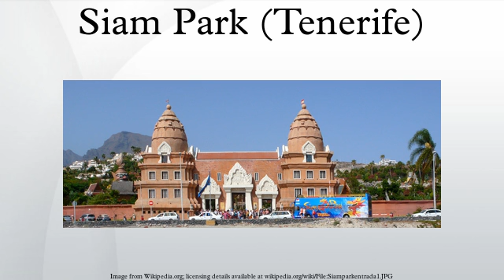Siam Park (Tenerife)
Siam Park is a Loro Parque-owned water park in Tenerife, Canary Islands, Spain. It is located on the TF1 highway in Costa Adeje. At 18.5 hectares. Siam Park features a Siamese theme, and claims to be the most spectacular water attraction in Europe,. The park was opened by Her Royal Highness the Princess of Thailand Maha Chakri Sirindhorn.